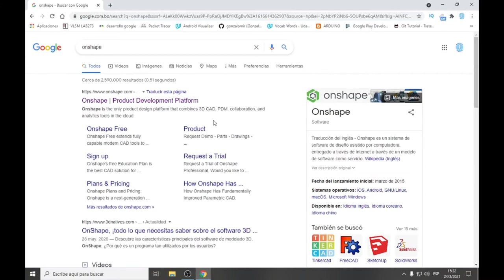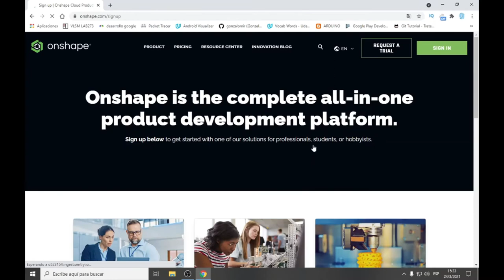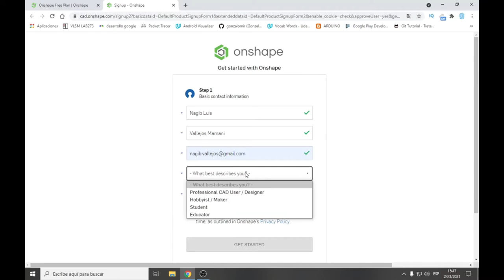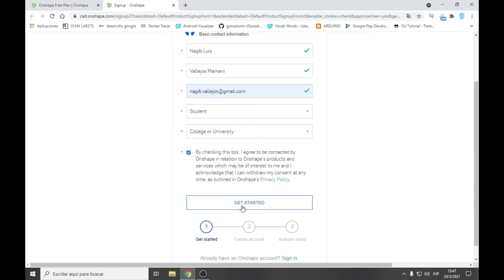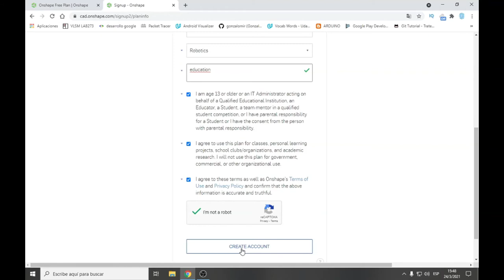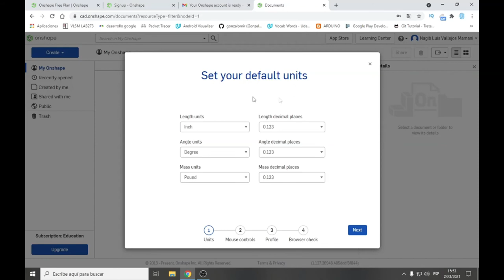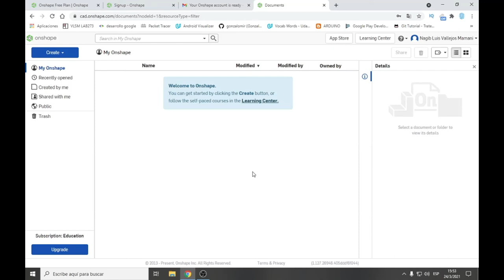Creación de cuenta en Onshape [MÉTODO FACIL]